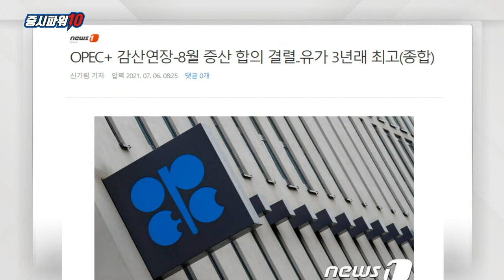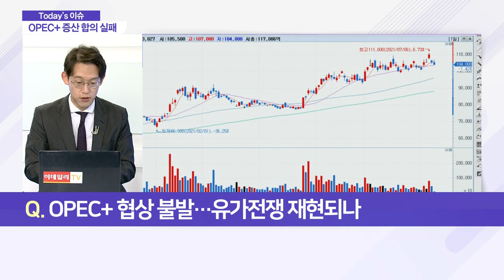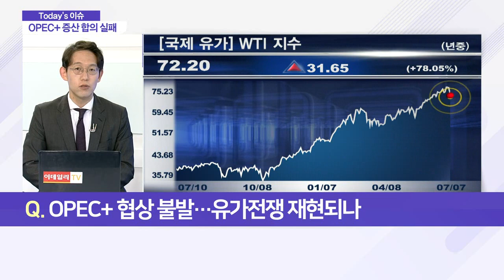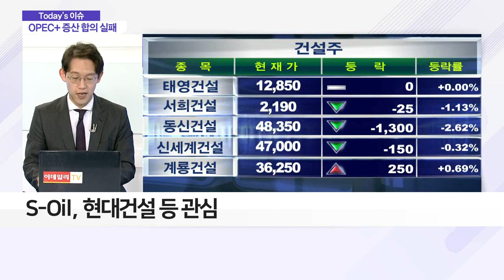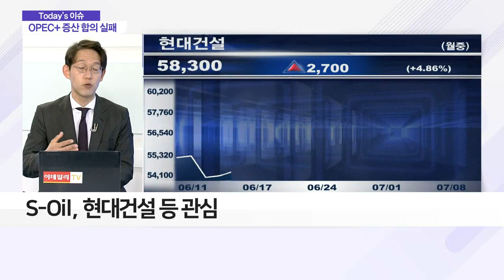OPEC+ 협상 불발… 유가전쟁 재현되나_이슈 파워 (20210708)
OPEC+ 석유 증산 협상 교착
- 8월부터 매달 40만 배럴 증산 계획
- 아랍에미리트(UAE) 반대로 규모 결정 못해
- 합의 불발 직후 유가 최고치 경신

Q. 합의 지연… 사우디-UAE 갈등 때문?
- 사우디아라비아, 기존 감산안 8개월 연장 제시
- 아랍에미리트, 생산량 및 시한 재조정 강조
- 월스트리트저널 "UAE, 탈석유 시대 준비 전략"

Q. 새로운 유가전쟁의 서막?
- 국제 유가, 등락 거듭하며 불안정한 장세
- 유가 추가 상승압력 가능성
- 산유국들 증산 시 유가전쟁 재현 가능성